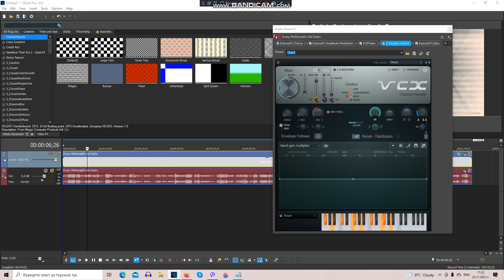How To Make SpaceLukePetersonFlow